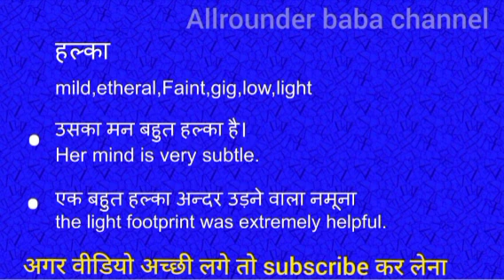Halka ko english mein kya kahate hain l हल्का को इंग्लिश में क्या कहते हैं | english meaning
Halka meaning in english
 Halka  का मतलब क्या होता है
Hindi to English
Word meaning